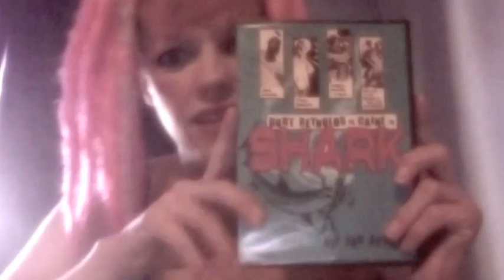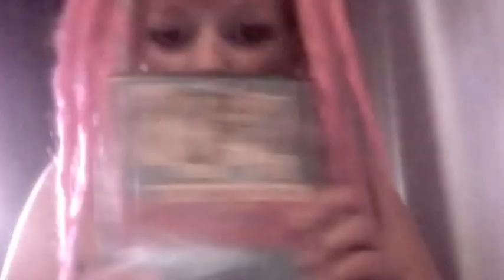Shark Review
Evol Love takes a look at the Burt Reynolds film Shark.